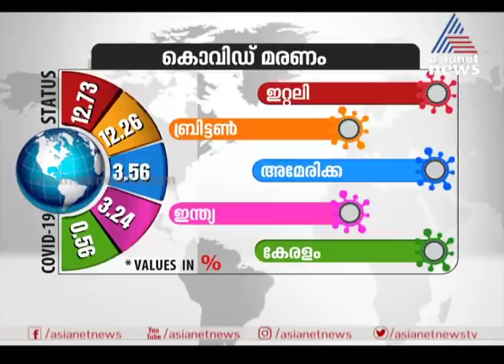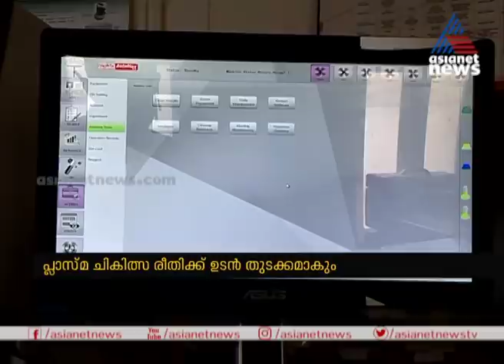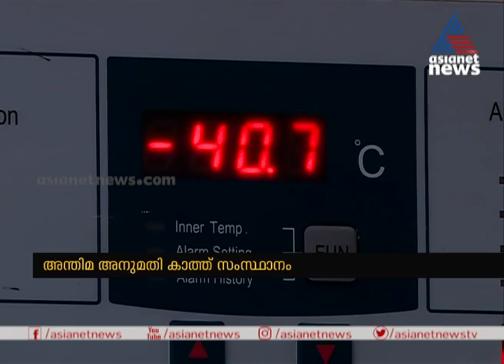കൊവിഡ് 19; സമൂഹ വ്യാപനം ഇന്ത്യയില്‍ എത്രെ അകലെയാണ് | Varthakkappuram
കൊവിഡ് രോഗികളുടെ എണ്ണത്തില്‍ കഴിഞ്ഞ രണ്ട് ദിവസമുണ്ടായത് 25 ശതമാനം വര്‍ദ്ധനവ്. ഇന്ത്യയിലെ രോഗികളുടെ 30 ശതമാനത്തിലധികം പേരുടെ രോഗസ്രോതസ്സ് വ്യക്തമല്ല.കാണാം വാര്‍ത്തയ്ക്ക്പ്പുറം
covid community spread how far india